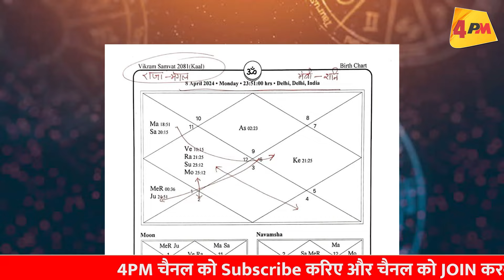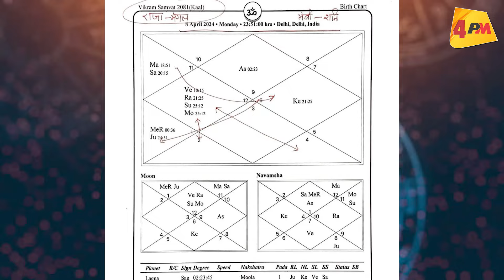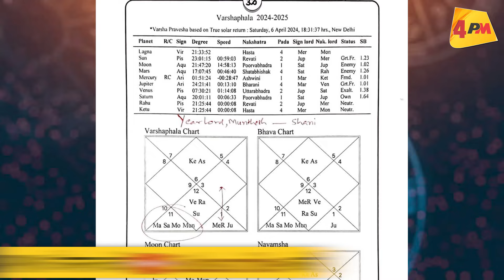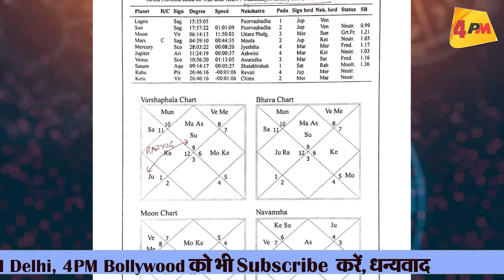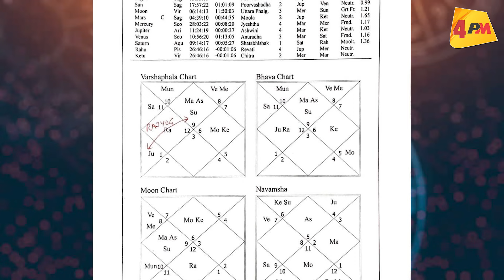वोटिंग से ठीक पहले ज्योतिषी ने किया सटीक सर्वे, सारी बातें सच साबित हुई ॥ Election 2024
देश के जाने माने ज्योतिषी राजीव नरायण शर्मा ने इस बार जो भविष्यवाणी की है वो मोदी सरकार की नींद उड़ा देगी . क्या होगा इस सरकार का देखिये यह विडियो